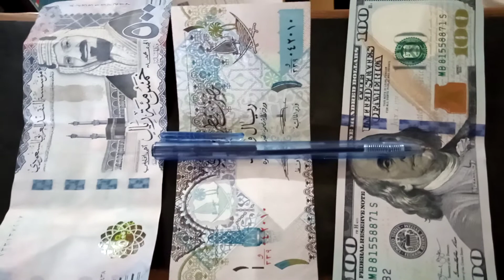PAKISTAN OPEN MARKET CURRENCY RATES TODAY ||USD TO PKR,SAR TO PKR,QAR TO PKR,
USD TO PKR || SAR TO PKR || QAR TO PKR || PAKISTAN OPEN MARKET CURRENCY RATES TODAY